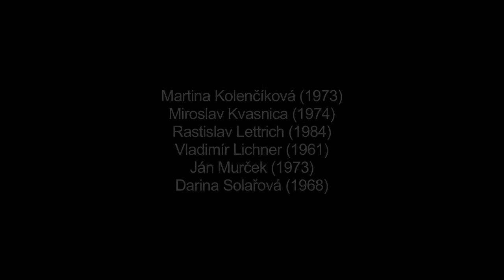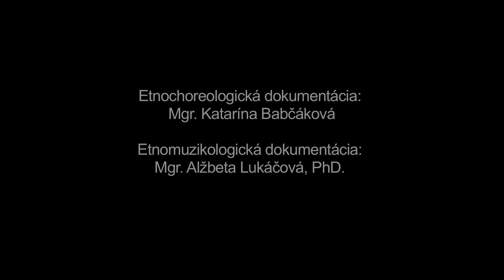Venčekoví, Dubové, Múzeum SNP v Banskej Bystrici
Názov: Venčekoví
Inštitúcia: Múzeum SNP
Lokalita pôvodu: Dubové

Interpreti - tanec: Erika Benešová (1971), Maroš Boďa (1955), Alena Boďová (1960), Vladimíra Hádeková (1974), Erika Hullová (1958), Vladislav Jurášek (1966), Iveta Jurášeková (1972), Lenka Knietlová (1968), Martina Kolenčíková (1973), Miroslav Kvasnica (1974), Rastislav Lettrich (1984), Vladimír Lichner (1961), Ján Murček (1973), Darina Solařová (1968) Interpreti - hudba: Martin Boďa (1981), Pavel Solař (1964)

Ďalšie informácie - tanec: Z repertoáru FSk Prameň (zal. 1983) rekonštruované na základe inštrukcií bývalej vedúcej skupiny Anny Hulovej (nar. 1900), Pavla Plicu (nar. 1908) a starších obyvateľov obce. Vytancúvanie začepčenej nevesty všetkými svadobčanmi spojené s vyplácaním do taniera (vyberanie peňazí bolo v tradičnej forme úlohou širokej). Svadobčania sa pohybujú valčíkovým motívom držiac sa za ruky po trajektórii kruhu. Nevestu ako prvý vytancúva otec alebo krstný otec a postupne sa po vyplatení striedajú všetci muži. Tancujú s nevestou uprostred kruhu valčík v uzavretom držaní. Na záver prichádza ženích, ktorý po tanci s nevestou do taniera vkladá celú peňaženku a spolu s nevestou tanier berú a odchádzajú. Ostatní svadobčania pokračujú vo valčíku v pároch. V zjednodušenej podobe na niektorých svadbách dodnes v manifestnom repertoári.